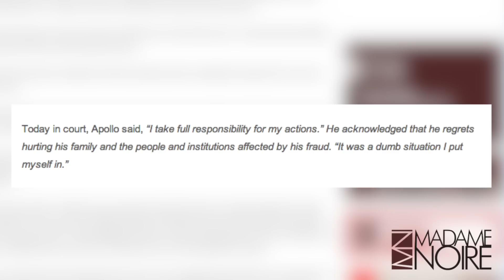Apollo Nida Pleads Guilty To Fraud | MadameNoire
Apollo Nida pled guilty to mail, wire, and bank fraud.

Apollo Nida, the husband of Real Housewives of Atlanta star Phaedra Parks, and father of her two sons, pled guilty to charges of mail, wire, and bank fraud, facing up to 30 years in prison.